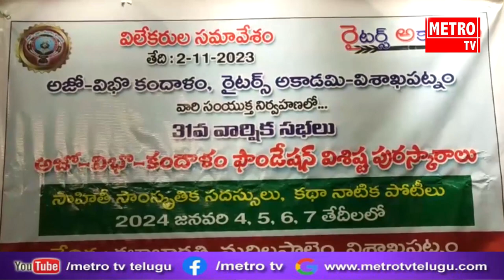విశాఖలో వచ్చే ఏడాది జనవరి 4వ తేదీ నుంచి నాలుగు రోజుల పాటు రాష్ట్ర స్థాయి కథా నాటిక పోటీలు